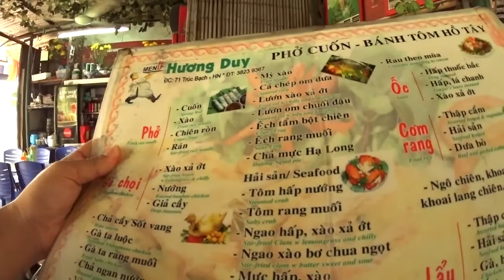Dạo quanh Phố Cổ Hà Nội, qua Hồ Trúc Bạch Ăn Phở, Dạo Hồ Tây